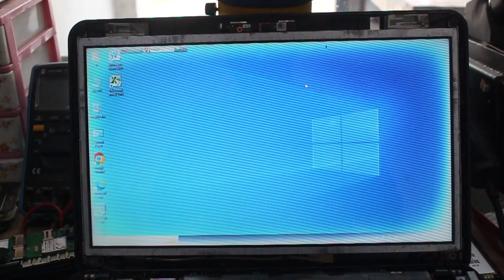HP ProBook 450 Troubleshooting & Repair || all laptop scervic center ||GSMJUWEL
Mobile phone Computer Sales & Service Hardware and Software Solution & Network Design.